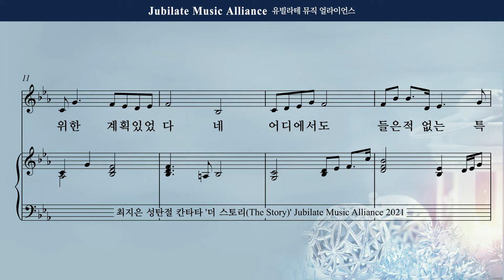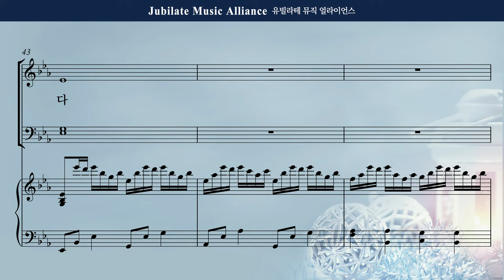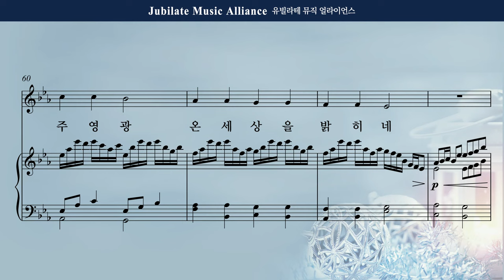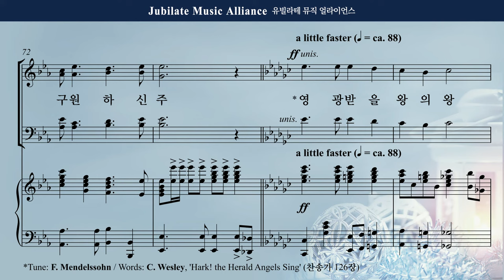[성탄절 칸타타] 최지은 - 더 스토리 (The Story) 2. 그 이야기 합창 (녹음 ver.)